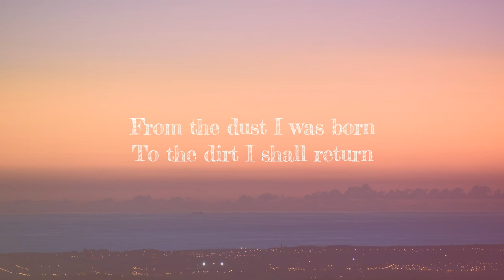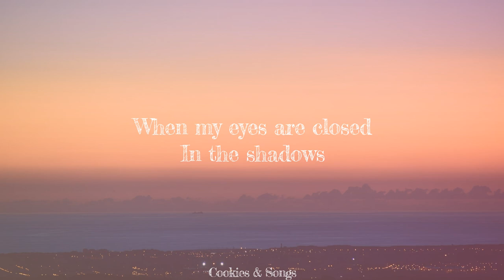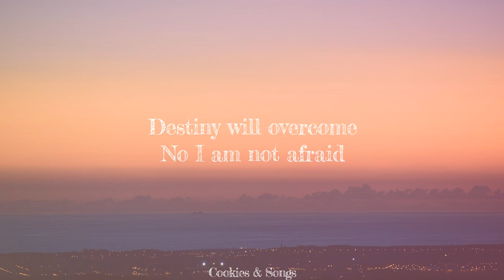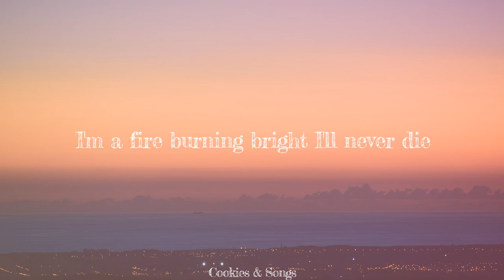Axel Oliver - Survive (Lyrics)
LYRICS

From the dust I was born
To the dirt I shall return
When my eyes are closed
In the shadows
My enemies will think they won
But I am here to stay
Destiny will overcome
No I am not afraid
Like a phoenix in the night my soul will rise
From the darkness to the light I feel alive
I'm a fire burning bright I'll never die
Like a phoenix in the night I will survive
Oh, I will survive
Oh, I will survive [x2]
All the pain
All the hurt
All the lessons I have learned
I am stronger now
I won't let me down, no